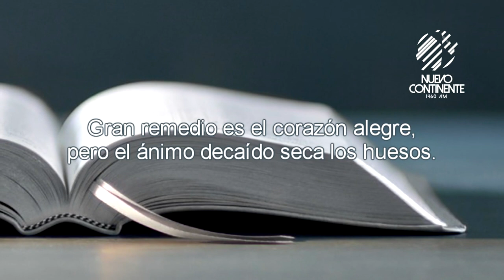La alegría sana - Reflexión con Delson Morales | Emisora Nuevo Continente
▹Reflexión Diaria con Delson Morales para este miércoles 16 de octubre de 2019